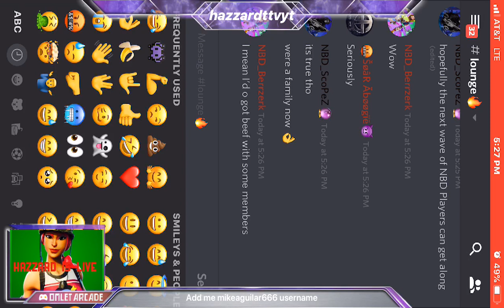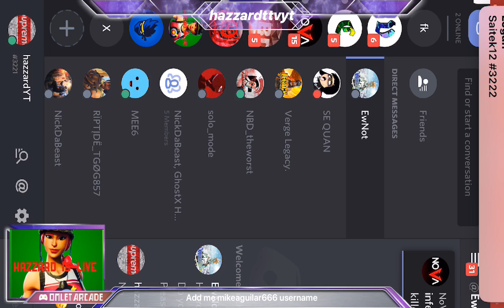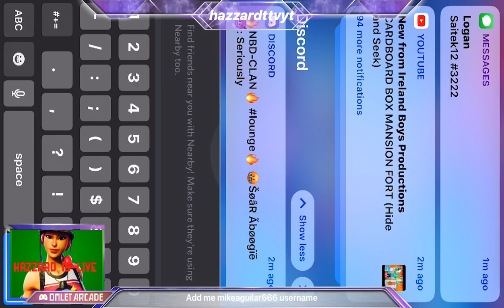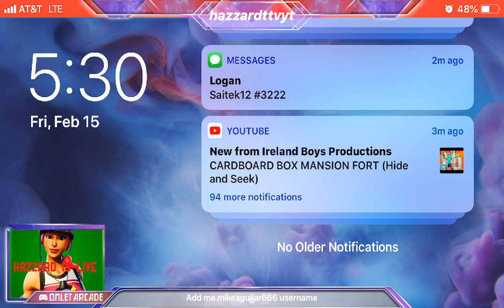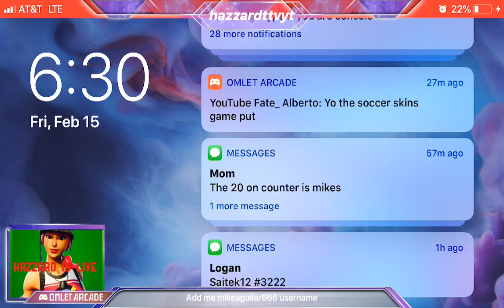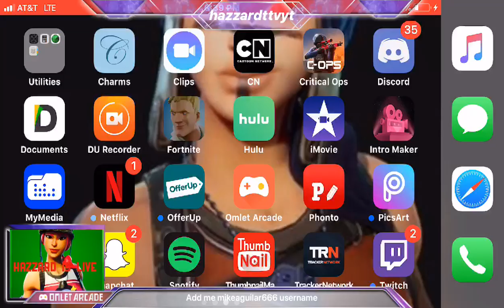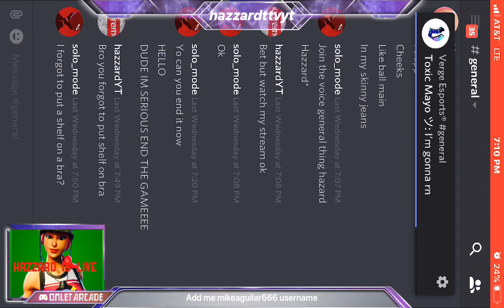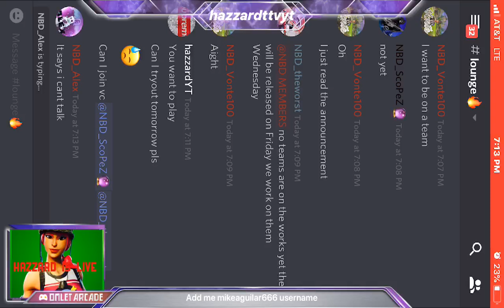Fortnite road to 200